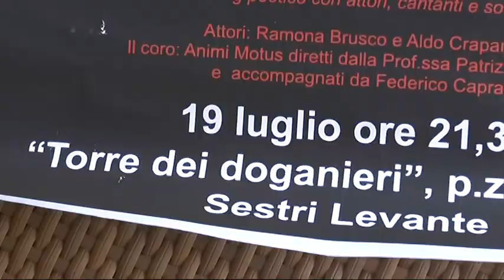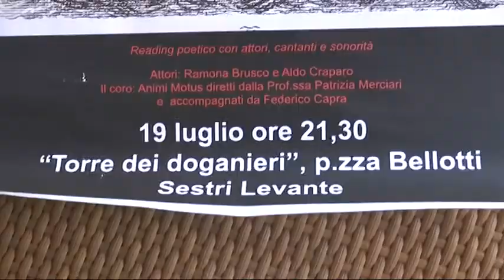"E sempre camminiamo" 50 poesie sul dramma degli sbarchi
Alla Torre dei Doganieri di Piazza Bellotti a Sestri L., si terrà la presentazione del libro "E sempre camminiamo", una raccolta di poesie di Luciano Delucchi.